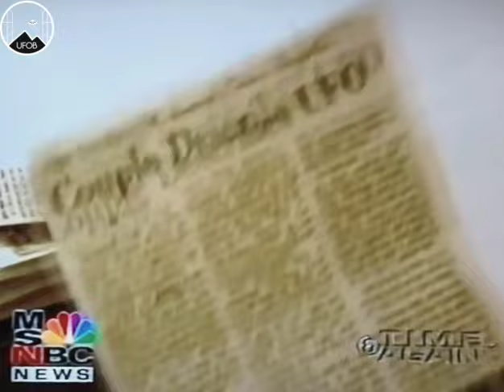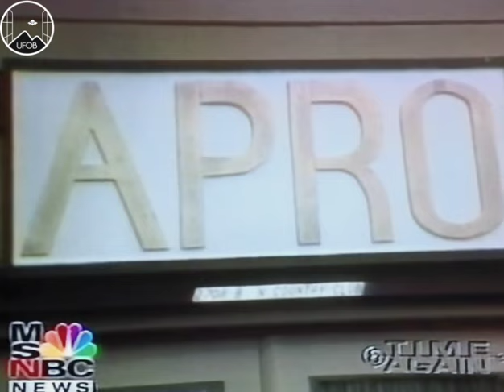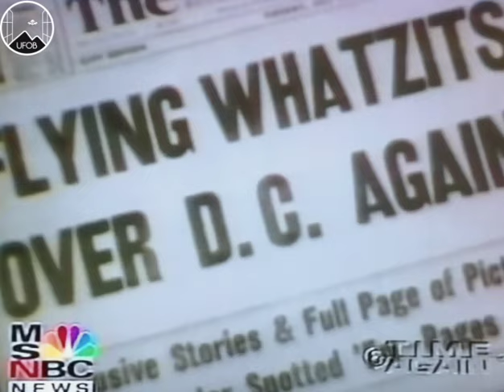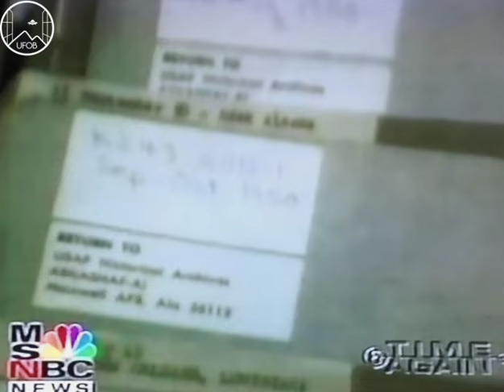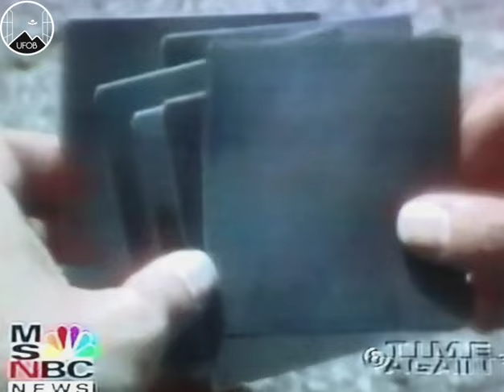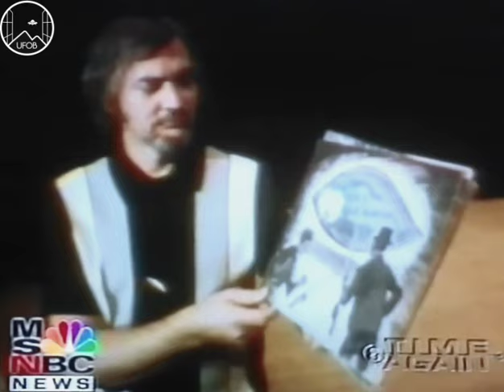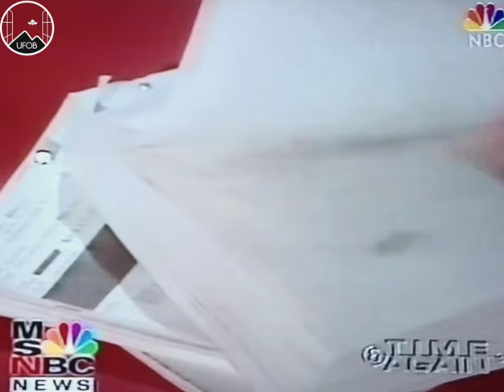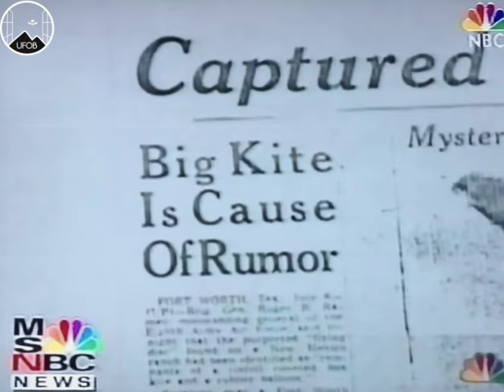1997 🇺🇸 UFOB [SHOW] NBC Time & Again with real gems from the mid 70s.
NBC News UFO TV reports and the TV special, "UFO's Do You Believe?" from 1974.

Hosted by Jane Pauley.
"Time & Again" was a retrospective TV series (MSNBC News, 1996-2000).

The show covers cases with unique footage like the Pascagoula case 1973, the Coyne Helicopter case 1973 and from astronomer J. Allen Hynek.

Note: This VHS was recorded from a screen so the sound is spatial..